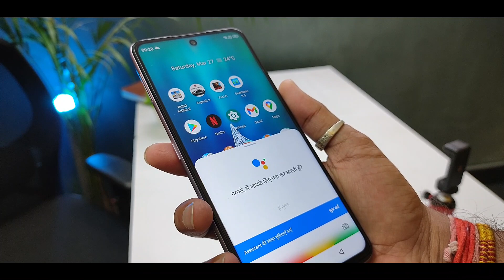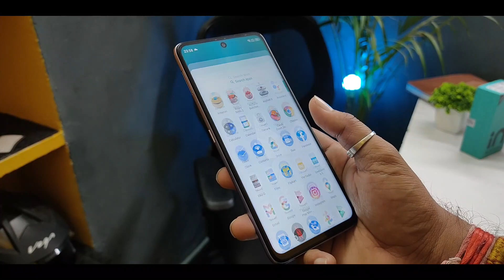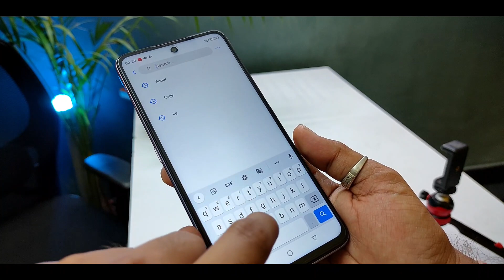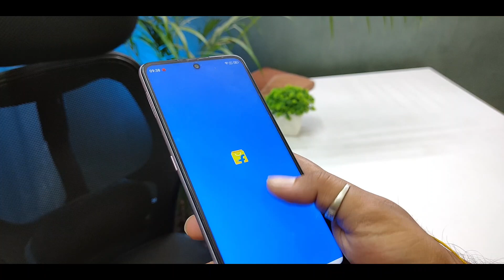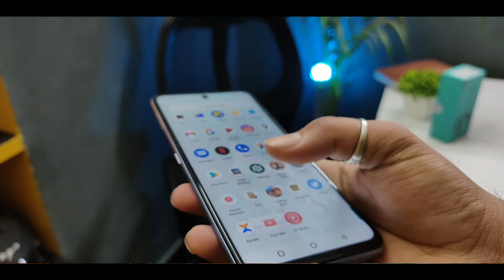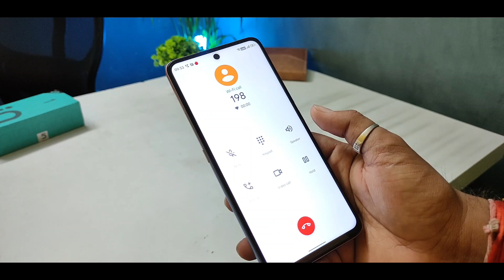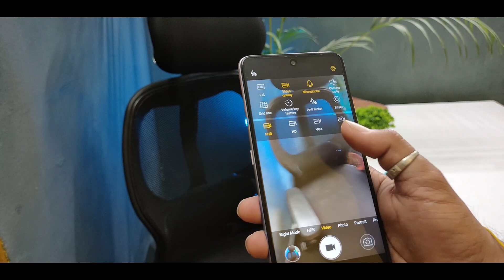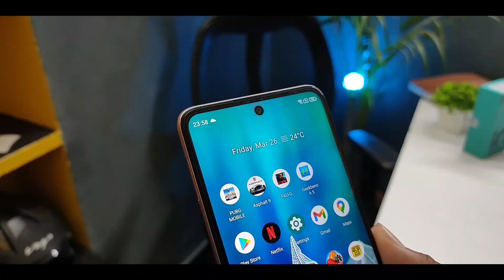Micromax IN 1 After 7 days Uses !! Full Depth Review | Must Watch Before you Buy!!!🔥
in this video i will share you the depth review of micromax In 1 after 7 days of uses.
i will share the complete pros and cons of Micromax IN 1.

Topics
Micromax In 1 review
Micromax In 1 full depth review